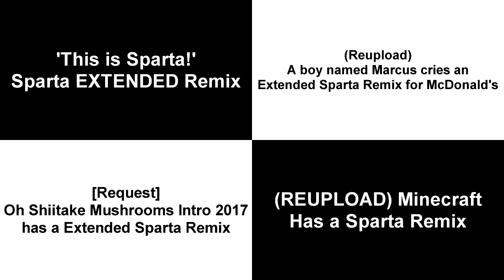Sparta Remixes Side By Side 9 (Jackson101306 Version)